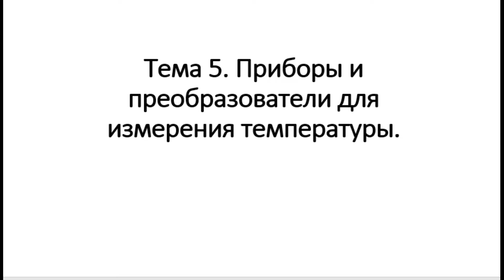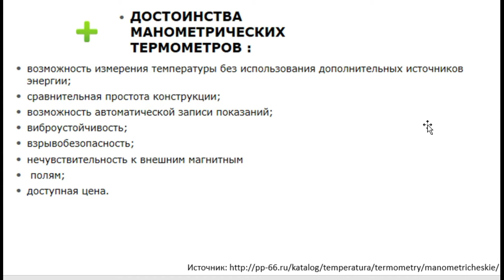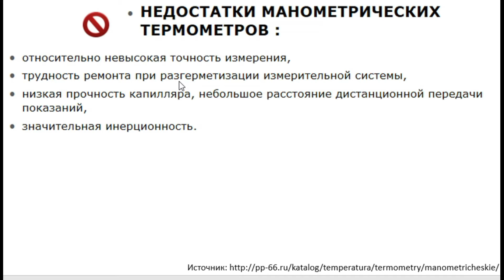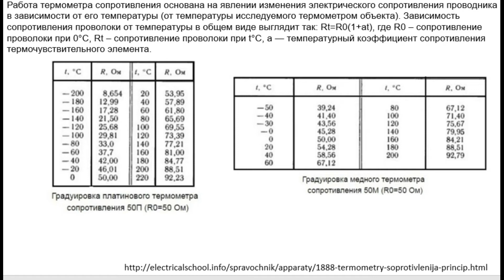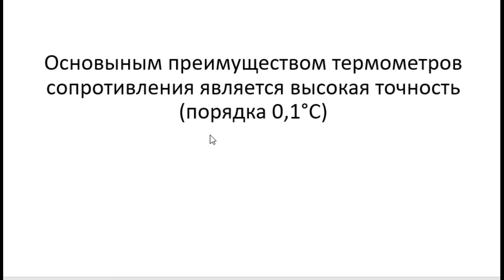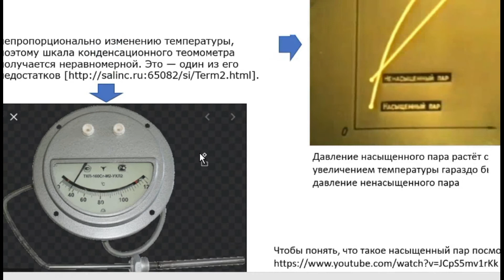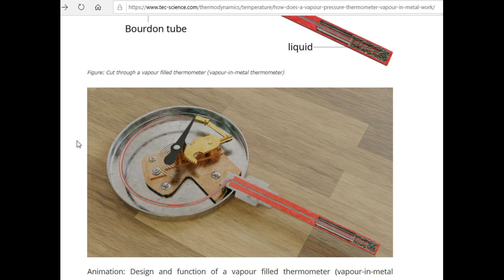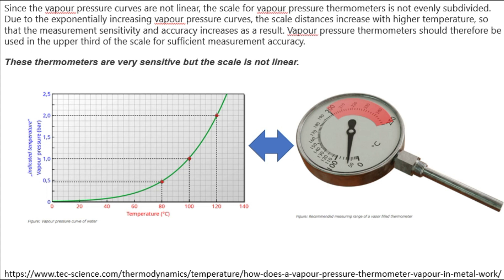5 лекция - Приборы и преобразователи для измерения температуры - Автоматизация горного предприятия.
5 лекция - Приборы и преобразователи для измерения температуры - Автоматизация горного предприятия. Преподаватель Гусенов И. АУ им Баишева.